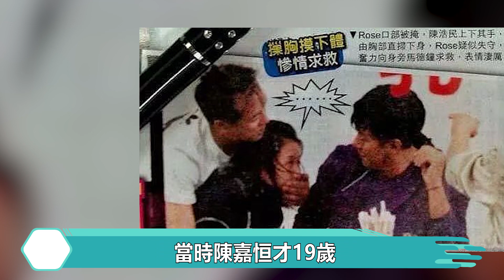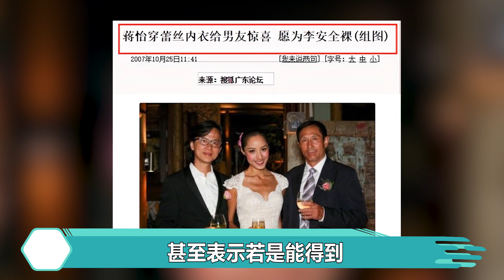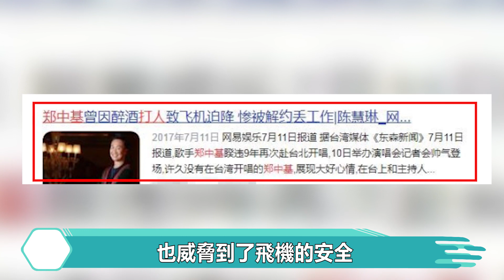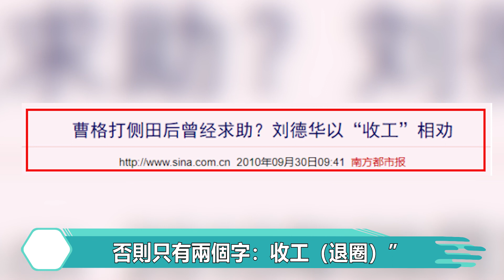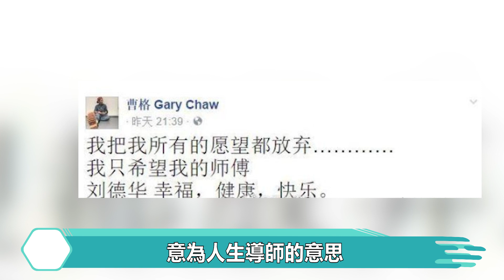明星酒後的奇葩行為，一個比一個荒唐，有人當眾生擒女星，有人主動獻身直接送貨上門，而最瘋狂的竟是他！【娛人不閑】梁朝偉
日常生活中
酒已經成了人們飯局上
必不可少的東西
比如談不下來的單子
幾杯酒下肚
可以再考慮考慮；
兩個有矛盾的人
共飲幾杯
也能一笑泯恩仇
總之在酒桌上
辦不成的事兒都好說
但要是貪杯就不好了
稍有不慎就會做出很多出格的事情
就連娛樂圈的大牌明星們也不例外
還有人做出的事
更是讓人難以啟齒
真不知道他們到底是借酒釋放？
還是本性暴露？
今天我們就來聊一聊那些
酒後失德的明星們